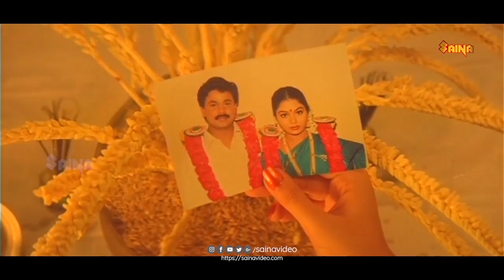ഞാൻ ഗർഭിണിയാണ് | Dileep Romantic scenes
Mister Butler is a 2000 Indian Malayalam-language comedy-drama film scripted and directed by Sasi Shanker. It is a remake of the 1996 Tamil film Gopala Gopala. The film stars Dileep and Ruchita Prasad. The music was composed by Vidyasagar.